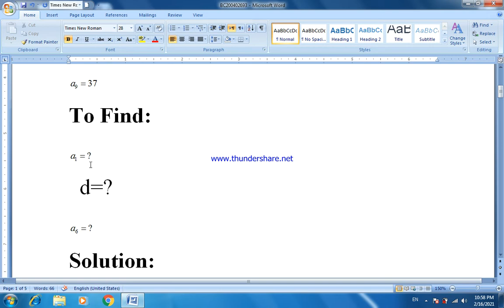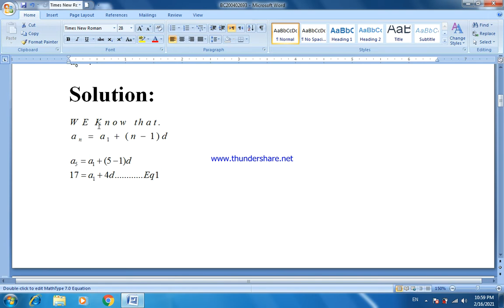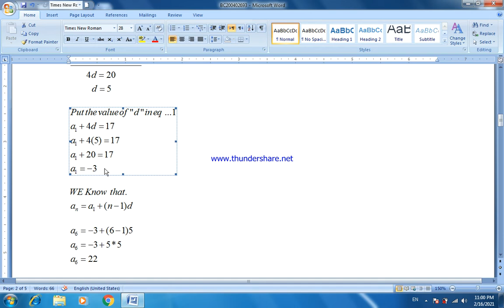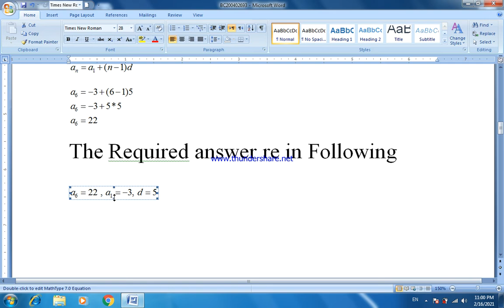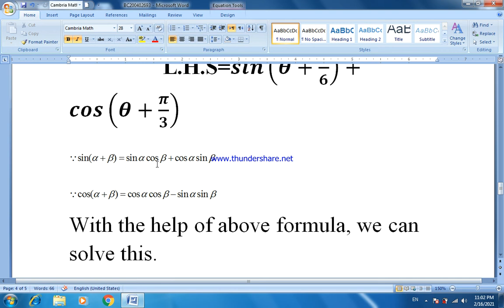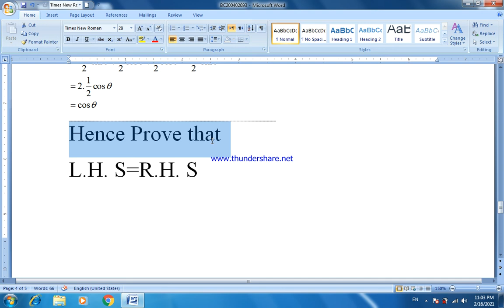Assignment-02 –MTH 102 | Question No. 1,2,3. Solution,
Assignment-02 –MTH 102
If a_5=17,a_9=37,  find the first term, common difference  and  a_6.
Given Data:

To Find:

  d=?

Solution:

The Required answer re in Following

Find the value of sin〖105〗^0. (By using the formula sin(a+b)=sin⁡a  cosb+cosa  sinb).

 Show that  sin(θ+π/6)+cos(θ+π/3)=cosθ.
                 L.H.S=sin(θ+π/6)+cos(θ+π/3)

With the help of above formula, we can solve this.

Hence Prove that
L.H. S=R.H. S